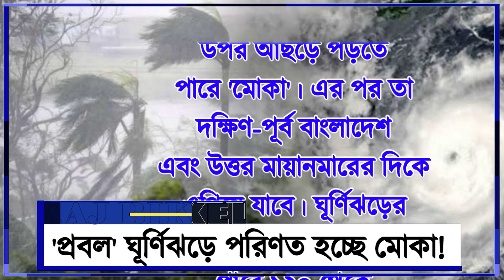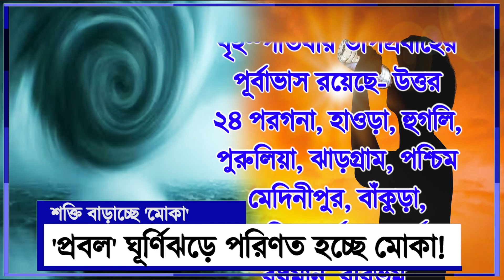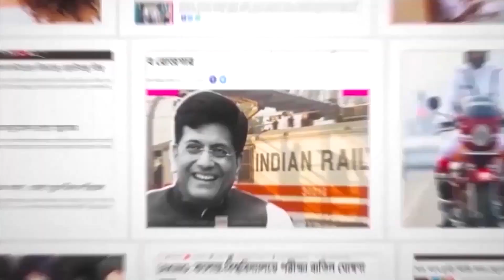ঘূর্ণিঝড় ‘মোকা’ নিয়ে বড় আপডেট! ‘প্রবল’ ঘূর্ণিঝড়ের রূপ নেওয়ার আশঙ্কা! কতটা প্রভাব পড়বে রাজ্যে?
ঘূর্ণিঝড় ‘মোকা’ নিয়ে বড় আপডেট! বিকেলের মধ্যেই ‘প্রবল’ ঘূর্ণিঝড়ের রূপ নেওয়ার আশঙ্কা!
শুক্রবার আরও শক্তি সঞ্চয়! কতটা প্রভাব পড়বে রাজ্যে? জানুন, হাওয়া অফিসের পূর্বাভাস

 বৃহস্পতিবারেই প্রবল ঘূর্ণিঝড়ে পরিণত হতে পারে মোকা। বৃহস্পতিবার সকালের আগেই অতি গভীর নিম্নচাপ থেকে ঘূর্ণিঝড়ের জন্ম, বুধবার রাতের শেষ বিবৃতিতে এমনটাই জানিয়েছে দিল্লির মৌসম ভবন।

হাওয়া অফিস সূত্রে খবর, , বৃহস্পতিবার সকালের মধ্যে প্রবল ঘূর্ণিঝড়ে পরিণত হবে মোকা। অতি প্রবল ঘূর্ণিঝড়ে পরিণত হতে পারে  সন্ধ্যাতেই। শুক্রবার আরও শক্তি সঞ্চয় করে ঘূর্ণিঝড় ‘মোকা’ অত্যন্ত প্রবল ঘূর্ণিঝড়ের রূপ নেবে। এই অবস্থায় ‘মোকা’র গতিবিধির কোনদিকে থাকছে সেদিকে নজরদারি চলছে।

কোন পথে ‘মোকা’?

মৌসম ভবন ঘূর্ণিঝড় সংক্রান্ত পূর্বাভাসে জানিয়েছে, অতি প্রবল ঘূর্ণিঝড়ে পরি‌ণত হওয়ার পর একটু একটু করে উত্তর-উত্তরপূর্বে সরে যেতে পারে ‘মোকা’।

অতি প্রবল ঘূর্ণিঝড়ে পরি‌ণত হওয়ার পর দক্ষিণ-পূর্ব বঙ্গোপসাগর এবং তৎসংলগ্ন দক্ষিণ আন্দামান সাগর থেকে ধীরে ধীরে উত্তর-উত্তরপূর্বে সরে যেতে পারে ‘মোকা’। অতি প্রবল ঘূর্ণিঝড়ে পরিণত হওয়ার পর ঘূর্ণিঝড়ের গতিবেগ থাকবে ঘণ্টায় ১৮০ কিমি।

সমুদ্রে বাধা না পেয়ে তা এগিয়ে আসবে উপকূলের দিকে। তবে, স্থলভূমিতে আছড়ে পড়ার আগে এর কিছুটা শক্তিক্ষয় হতে পারে। স্থলভূমিতে ঢোকার পর দুর্বল হয়ে নিম্নচাপে পরিণত হবে মোখা। আবহাওয়া দফতর সূত্রে খবর, শনিবার থেকে ধীরে ধীরে শক্তি কমতে শুরু করবে মোকার। তখন এটি উত্তর-পূর্ব ভারতের দিকে যেতে পারে। এর জেরে রবিবারের পর সেখানে বৃষ্টির মাত্রা বাড়তে পারে। হাওয়া অফিসের তথ্য বলছে-

রবিবার দুপুরের দিকে বাংলাদেশের কক্সবাজার এবং মায়ানমারের কাউকপুরের উপর আছড়ে পড়তে পারে ‘মোকা’। এর পর তা দক্ষিণ-পূর্ব বাংলাদেশ এবং উত্তর মায়ানমারের দিকে এগিয়ে যাবে। ঘূর্ণিঝড়ের সর্বোচ্চ গতিবেগ থাকতে পারে ১২০ থেকে ১৩০ কিলোমিটার প্রতি ঘণ্টা।

তবে, বঙ্গোপসাগরে ঘূর্ণিঝড় মোকার পূর্বাভাস থাকলেও তার প্রভাব খুব বেশি পড়বে না বাংলাতে। উল্টে রাজ্যের একাধিক জেলার তাপমাত্রা হূ হূ করে বাড়বে। রয়েছে তাপপ্রবাহের সতর্কবার্তাও।

রাজ্যের আবহাওয়া কেমন?

বঙ্গোপসাগরে শক্তিশালী ঘূর্ণিঝড় সৃষ্টির প্রক্রিয়ার জন্য জলীয় বাষ্প সেদিকেই চলে যাচ্ছে। অন্যদিকে, উষ্ণ ও শুষ্ক উত্তর-পশ্চিমা হাওয়া ঢুকছে দক্ষিণবঙ্গে। যে কারণে এই কয়েকদিনে দক্ষিণবঙ্গ জুড়ে তাপপ্রবাহ পরিস্থিতি তৈরি হয়েছে। বুধবার দক্ষিণবঙ্গের প্রায় সব জেলাতেই অস্বস্তিকর গরমের দাপট দেখা গেছে। রাজ্যের উষ্ণতম স্থান ছিল বীরভূমের সিউড়ি।

বুধবারের সর্বোচ্চ তাপমাত্রা (ডিগ্রি সেলসিয়াসে)

সিউড়ি- ৪৩.৪
বাঁকুড়া-  ৪৩.৩
পুরুলিয়া- ৪২.৭
আসানসোল- ৪২.৩
শ্রীনিকেতন- ৪২.১
মালদহ- ৪১.৮
বর্ধমান- ৪১.৬
কৃষ্ণনগর- ৪১
বারাকপুর- ৩৯.৬
দমদম- ৩৯.৫
কলকাতা- ৩৮.৭

আবহাওয়া দফতরের পূর্বাভাস, বৃহস্পতিবারও তীব্র গরম থাকবে রাজ্য জুড়ে। শুক্রবার পর্যন্ত তাপপ্রবাহ চলবে একাধিক জেলায়। কলকাতার তাপমাত্রা থাকবে ৪০ ডিগ্রি সেলসিয়াসের কাছাকাছি।

বৃহস্পতিবার তাপপ্রবাহের পূর্বাভাস রয়েছে- উত্তর ২৪ পরগনা, হাওড়া, হুগলি, পুরুলিয়া, ঝাড়গ্রাম, পশ্চিম মেদিনীপুর, বাঁকুড়া, পশ্চিম বর্ধমান, পূর্ব বর্ধমান, বীরভূম, মুর্শিদাবাদ এবং নদীয়ায়।
শুক্রবার তাপপ্রবাহের পূর্বাভাস রয়েছে- বাঁকুড়া, পশ্চিম বর্ধমান, পূর্ব বর্ধমান, বীরভূম, মুর্শিদাবাদ,নদীয়া, উত্তর ও দক্ষিণ দিনাজপুর এবং মালদহে।

রবিবার উপকূলবর্তী জেলাগুলিতে বৃষ্টিপাতের সম্ভাবনা থাকলেও শুকনোই থাকবে অন্যান্য জেলা। ঘূর্ণিঝড় উপকূল অতিক্রম করার পর ফের ঝড়বৃষ্টির অনুকূল পরিস্থিতি তৈরির সম্ভাবনা রয়েছে।

 ‘প্রবল’ ঘূর্ণিঝড়ে পরিণত হচ্ছে মোকা!
 রাজ্যের দমবন্ধকর পরিস্থিতি
 দক্ষিণবঙ্গে তাপপ্রবাহের সতর্কতা জারি
 শক্তি বাড়াচ্ছে ‘মোকা’